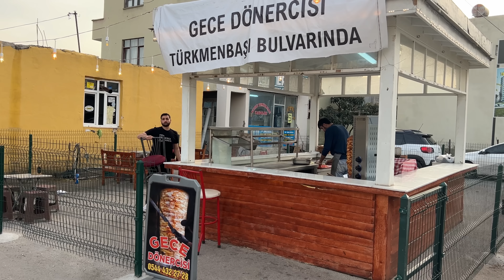He Prepares Doner Kebab on the Street During the Day and Sells It at Night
He sells delicious street food on the street at night.

Follow our channel for the best street food.